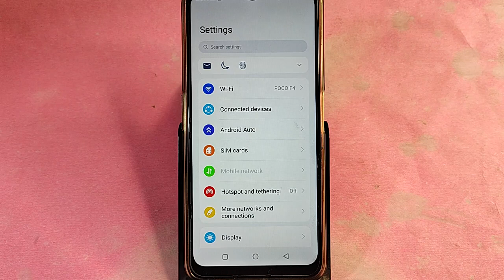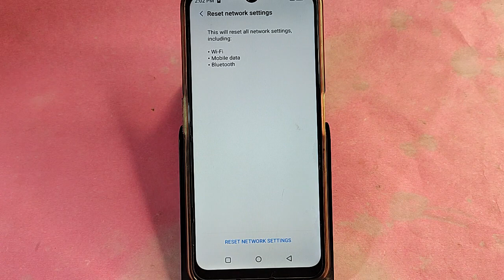Lava O2 bluetooth problem solve kaise kare,How to fix bluetooth problem in Lava O2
Best powerful CPU under 10k

60-Inch Tripod with Bag

7 Socket 6A Extension Board

multiplug Extension